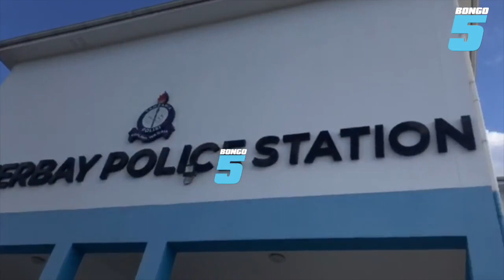KIZZ DANIEL AFIKISHWA KITUO CHA POLISI CHA OYSTERBAY/AONGOZANA NA TEAM YAKE